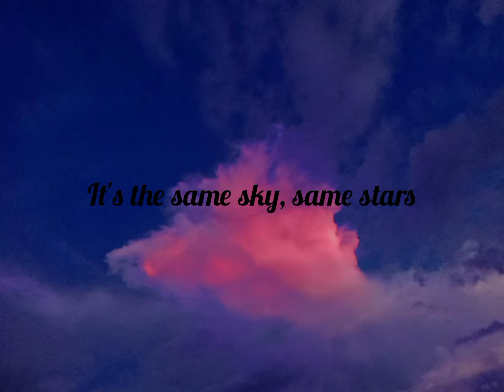It's the same sky☁️, same stars💫